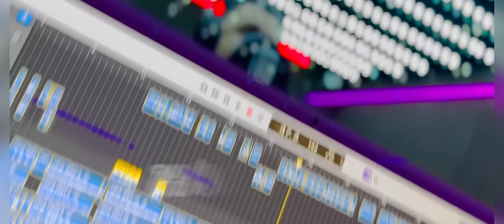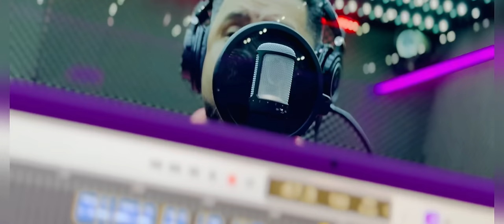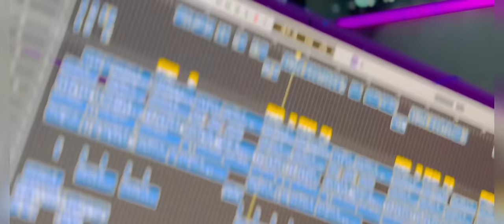ROLAND 2024 X EZ A CSAJ NAGYON SZÉP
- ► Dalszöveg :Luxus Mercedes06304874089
(Modern Talking , Dusi Cover)
- ► Instrumentál/Felvétel/MIX/MASTER:
     Alex Studio Production